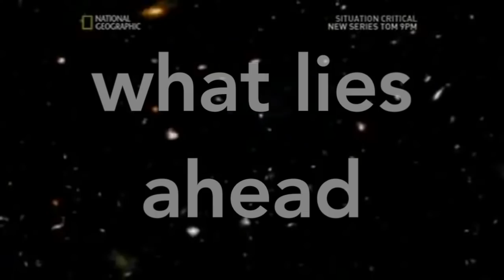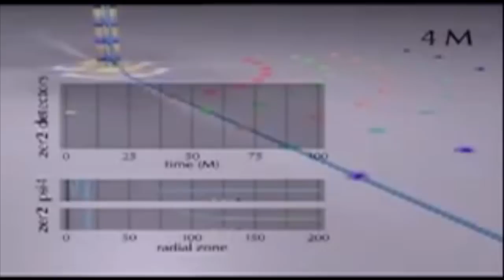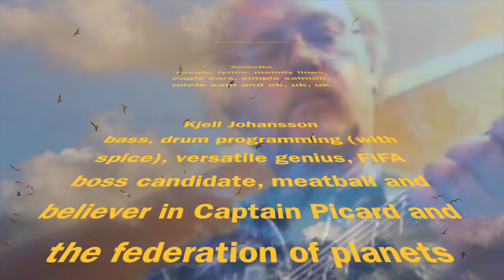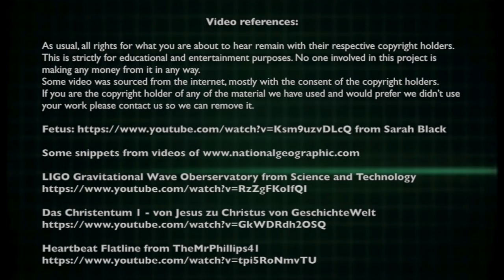Why cant we know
A musical project by Kaiboard (composition, keyboards, mastering and video editing) and SaGo Ba (composition and all vocals). Feat Danny Roffe (guitars) and Kjell Johansson (bass & drumprogramming)